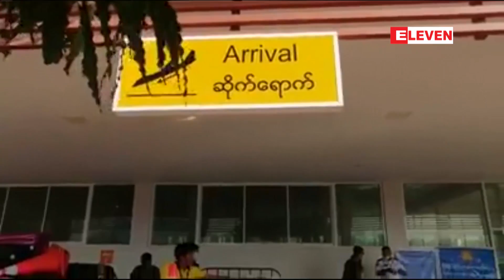ဖေဖော်ဝါရီ ၃ ရက် နေ့လယ်ခင်း သတင်းအစီအစဉ်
■ လားရှိုးလေဆိပ်သို့ ဆိုက်ရောက်ခရီးသည်များအား ကိုရိုနာဗိုင်းရပ်စ် ရောဂါပိုးနှင့်ပတ်သက်သည့် ကျန်းမာရေး စစ်ဆေးမှုများ လုပ်ဆောင်နေ

■ မြဝတီ အမှတ် (၄) ရပ်ကွက်တွင် မိုင်းပေါက်ကွဲခဲ့ပြီး နှစ်ဦးဒဏ်ရာရ

■ မြန်မာ့ကျောက်စိမ်းဈေးကွက် နှစ်လနီးပါး ဈေးကွက်မကောင်းပဲ ဆက်လက်ဈေးကျဆင်းနိုင်ဟု ကျောက်မျက် လုပ်ငန်းရှင် အသင်းတာဝန်ရှိသူ ခန့်မှန်း

(Zawgyi ျဖင့္ ဖတ္ရႈရန္)

ေဖေဖာ္ဝါရီ ၃ ရက္ ေန႔လယ္ခင္း သတင္းအစီအစဥ္

■ လားရႈိးေလဆိပ္သို႔ ဆိုက္ေရာက္ခရီးသည္မ်ားအား ကို႐ိုနာဗိုင္းရပ္စ္ ေရာဂါပိုးႏွင့္ပတ္သက္သည့္ က်န္းမာေရး စစ္ေဆးမႈမ်ား လုပ္ေဆာင္ေန

■ ျမဝတီ အမွတ္ (၄) ရပ္ကြက္တြင္ မိုင္းေပါက္ကြဲခဲ့ၿပီး ႏွစ္ဦးဒဏ္ရာရ

■ ျမန္မာ့ေက်ာက္စိမ္းေဈးကြက္ ႏွစ္လနီးပါး ေဈးကြက္မေကာင္းပဲ ဆက္လက္ေဈးက်ဆင္းႏိုင္ဟု ေက်ာက္မ်က္ လုပ္ငန္းရွင္ အသင္းတာဝန္ရွိသူ ခန႔္မွန္း